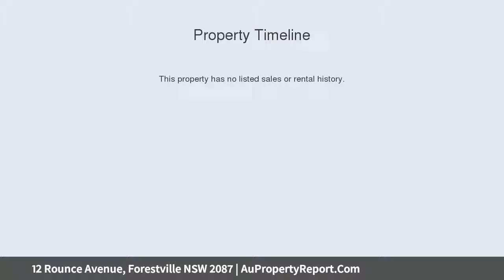12 Rounce Avenue, Forestville NSW 2087 | AuPropertyReport.Com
12 Rounce Avenue, Forestville NSW 2087
Property Type: house
Bedrooms: 3
Bathrooms: 3
Car Space: 1
FABULOUS FAMILY HOME ON IDEAL LEVEL BLOCK